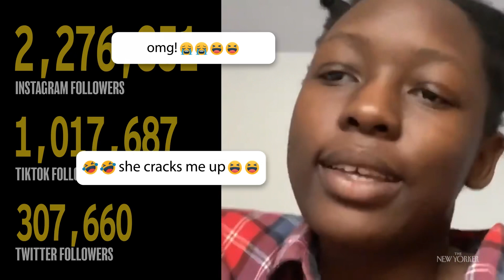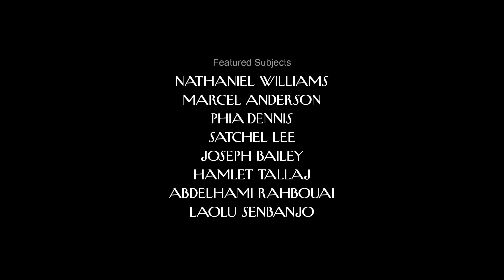Humor, Sunglasses, and a Bag of Chips | Elsa | The New Yorker Documentary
In a short documentary by Julia Jansch, the Kenyan-born Internet comedian Elsa Majimbo exposes the harsh reality of being her authentic self.